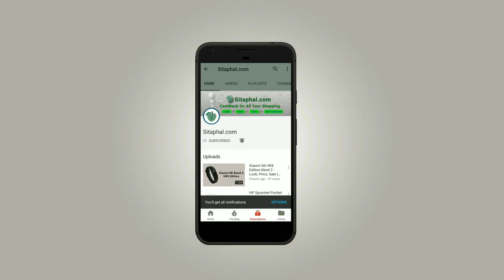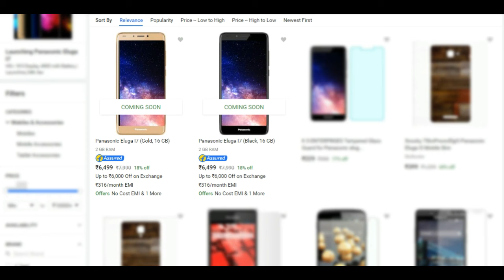Panasonic Eluga I7 Mobile - @1491 OFF + Cashback | Exchange Offer | 0% EMI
Panasonic Eluga i7 sale is on 24th april, Rs.1491 Off  + cashback, Exchange Offer and No Cost EMI